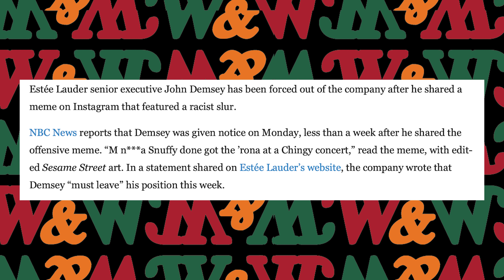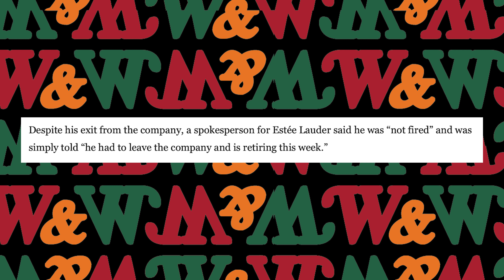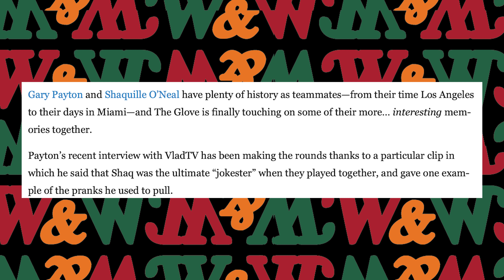Russia VS Everyone, Expensive Dates & Locker Room Hazing | WW PODCAST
Chris Reinacher & Steelo Brim talk about the stories of the week. This week, they cover Russia invading Ukraine, President Zelenski's  Reaction, The Tinder Swindler, paying for extravagent dates, Gary Payton, Shaq's Pee Bucket, Hazing Rituals, Eating 1000 Fries, Target raising their wages, and more. Alahna Jade reads the facts.